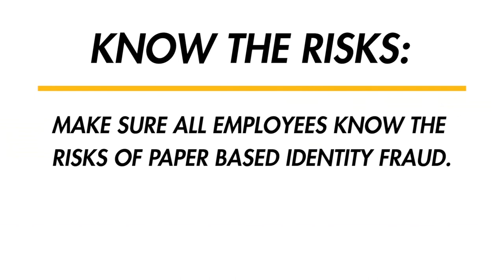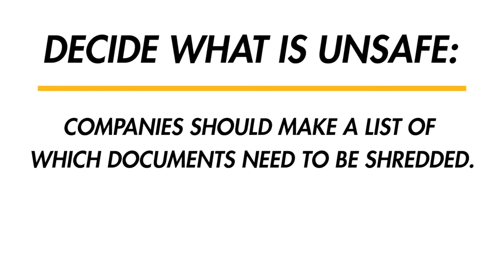Keep It Confidential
Keep it confidential from prying eyes! Protect yourself, your family and your business against the risk of identity fraud with Fellowes.